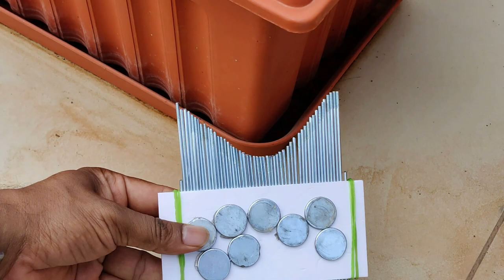5 Cycle Spoke Hacks - Create amazing tools for daily use!!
In this video I will be sharing 5 creative bicycle wheel cycle spoke hacks, this can certainly help you in day to day work.

WHO AM I:
I was an IT professional who worked in 2 major IT companies with a total of 12 years of experience, had started A2C Arts And Crafts channel as a passion towards creativity along with Job in 2015. Just in a couple of years, YouTube became my full-time passion. So started coaching 1000’s of students on YouTube Journey, who also started seeing great results. If you also want to learn some of the YouTube strategies to grow your channel, then certainly you can attend my next Free Live YouTube Workshop.